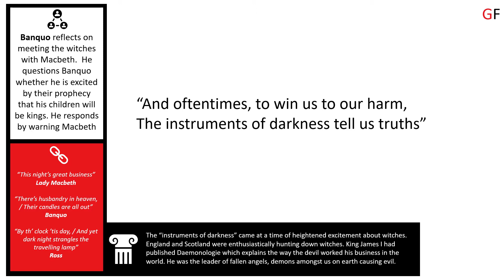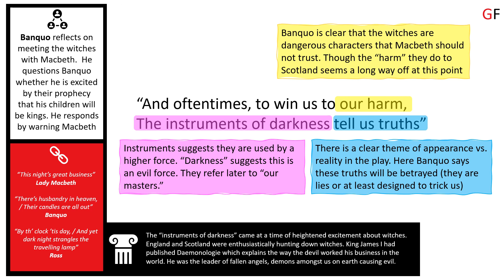The instruments of darkness tell us truths